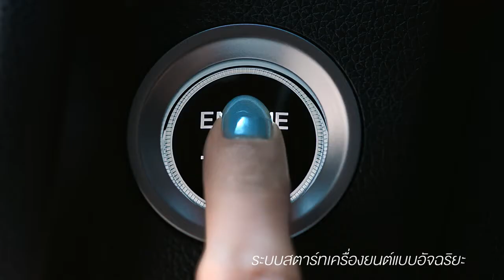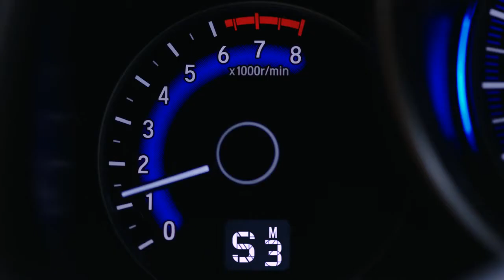New Honda Jazz ‘Get Inspired/Live Slowlife/Perform Live/Save The World’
Product : New Honda Jazz
Client : Honda Automobile
Agency : BBDO Bangkok Co,.Ltd
Production House : Songmue Production
Director : Som
Grading and Online @ The Post Bangkok